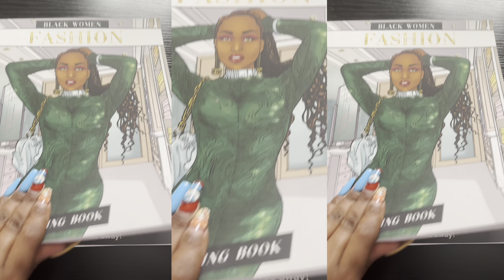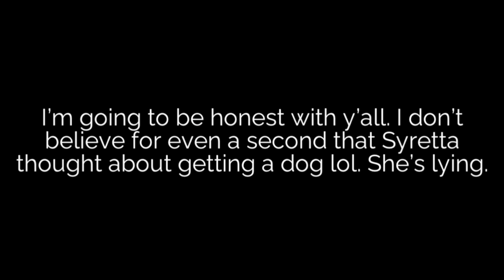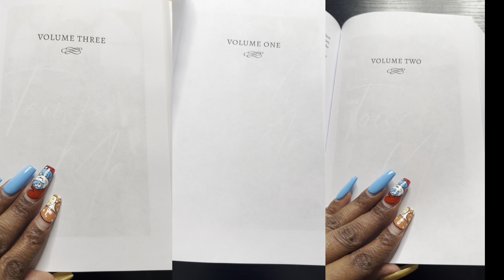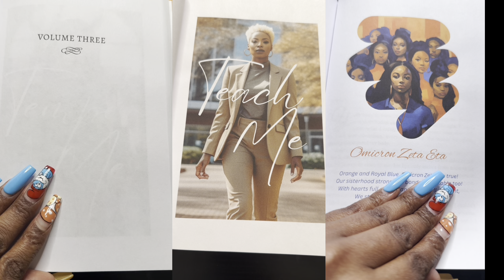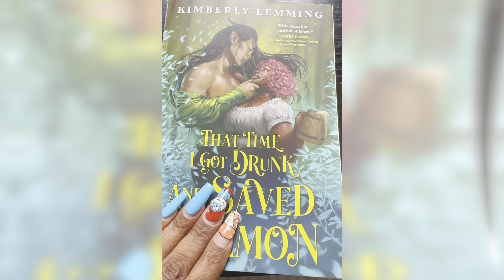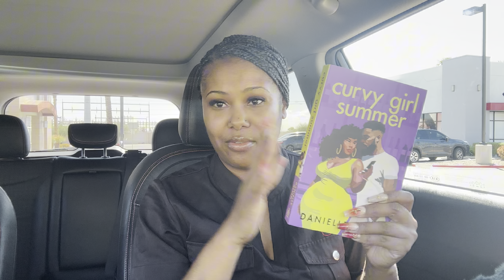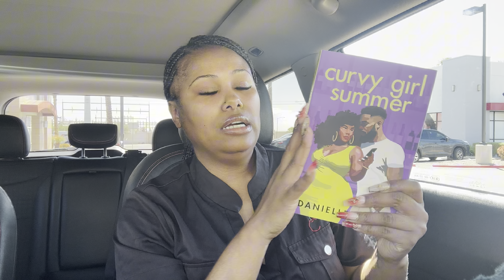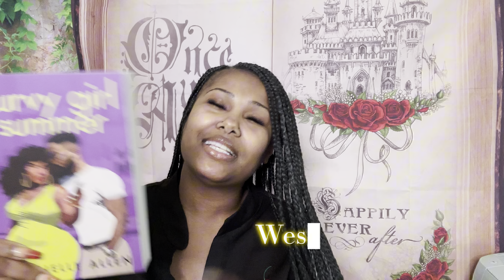Plus Size Readathon: 5 Black Romance Books in 7 Days Challenge!!!📚✨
Join me on this week-long reading journey as I dive into the world of Black romance with the Plus Size Readathon! I’m challenging myself to read 5 books in 7 days, all by Black authors who celebrate love, passion, and everything in between. From steamy moments to heartfelt connections, these stories are a vibe. Grab your favorite snack, cozy up, and let’s explore these incredible reads together.